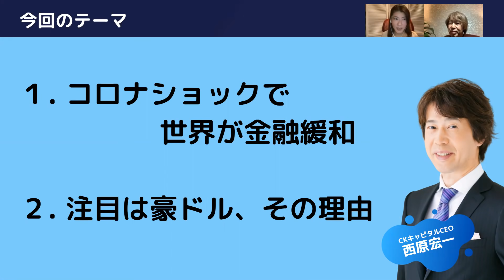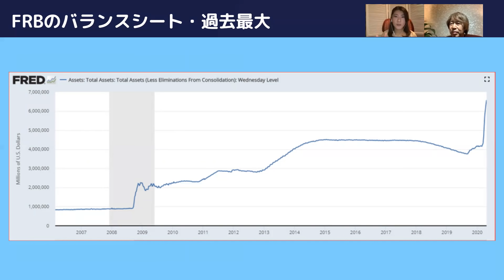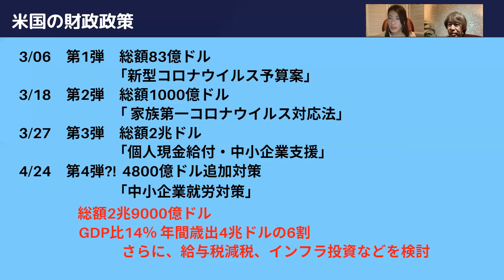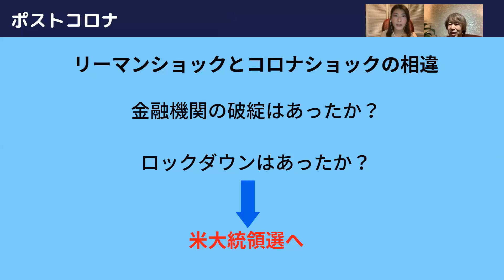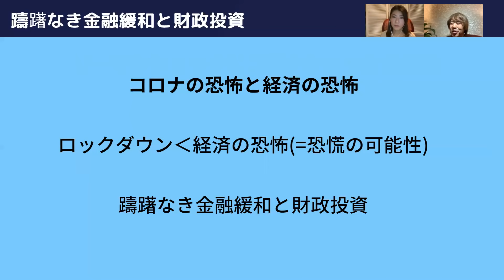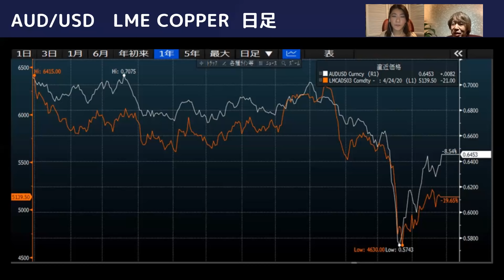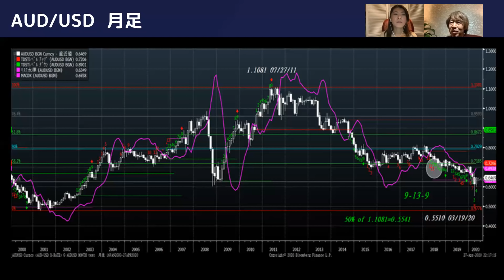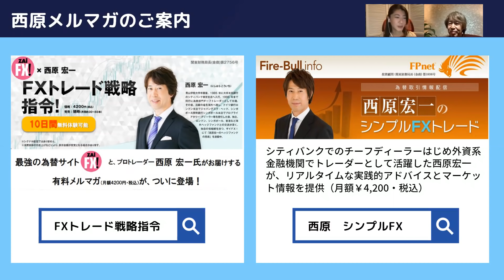【注目は豪ドル】ポストコロナのトレード戦略～資金はリスクアセットへ～（CKキャピタル 西原宏一さん）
投資・お金についてホットなテーマでお届けする「ヒロコの投資ゼミナール」。2020年4月28日の今日は、シティバンクのチーフディーラーはじめ外資系金融機関でトレーダーとして実績を重ね活躍してきたCKキャピタルCEO 西原宏一さんが登場！「注目は豪ドル 、ポストコロナのトレード戦略」をテーマに、コロナ禍以降の世界経済の動向から、今後の注目通貨豪ドルのポイントについて深堀りしていきます。
※音声が少し乱れる部分がありますが、ご了承ください。

1. コロナショックで世界が金融緩和
2. 注目は豪ドル、その理由